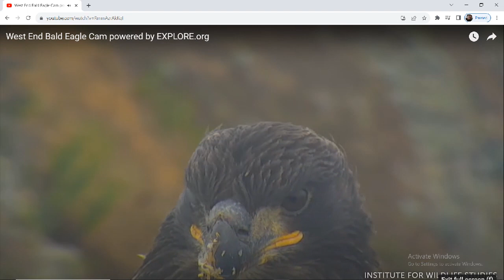West End Bald Eagles 08/01/2023 05:18